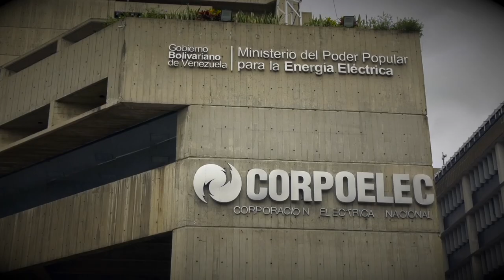Día de la Bandera Nacional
Cada 03 de Agosto el pueblo venezolano celebra el Día de la Bandera Nacional, uno de nuestros símbolos patrios, que representa la independencia, la soberanía y que la fuerza trabajadora del sector eléctrico, enarbola diariamente en su corazón para dar fe de su compromiso con el bienestar del pueblo venezolano.